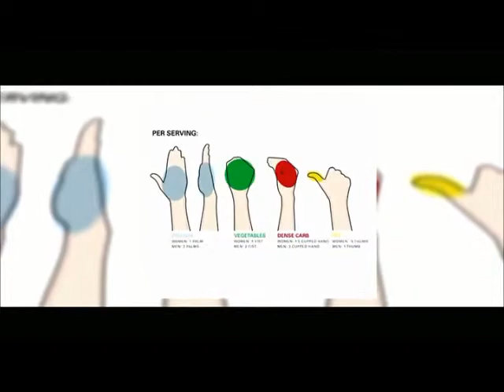Portion sizes for men endomorphs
In this one minute tip, Dietitian Christelle Bedrossian

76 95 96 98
Clinics in Adlieh and Jounieh
Lebanon